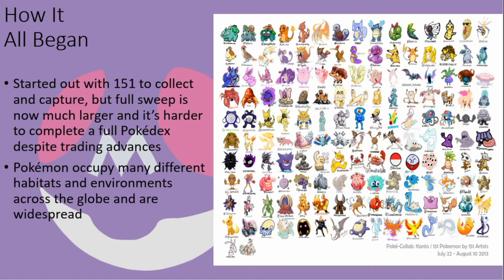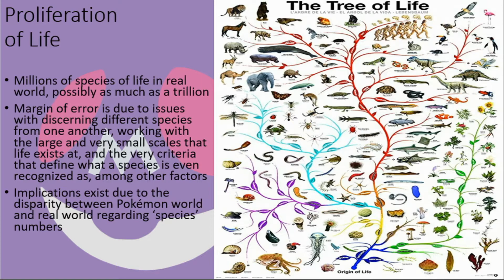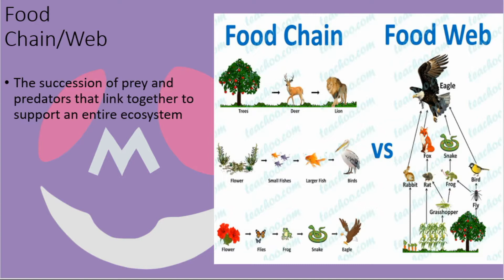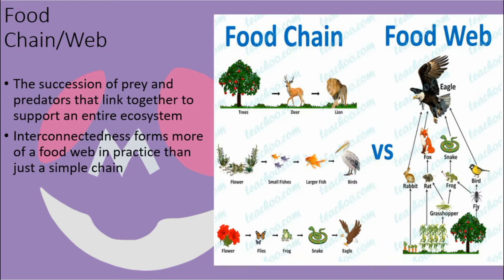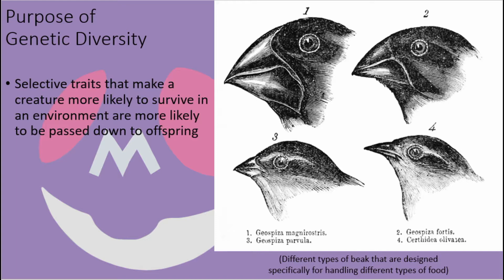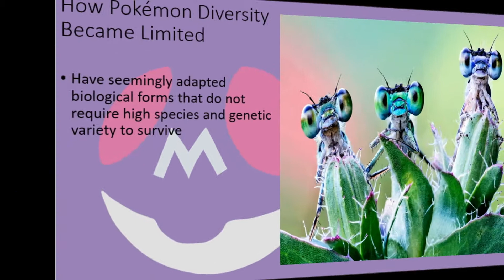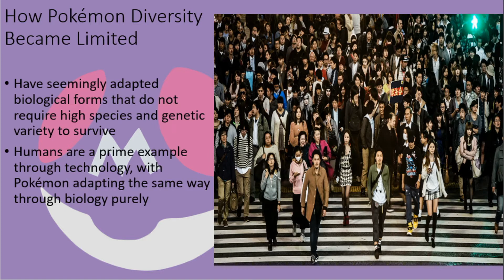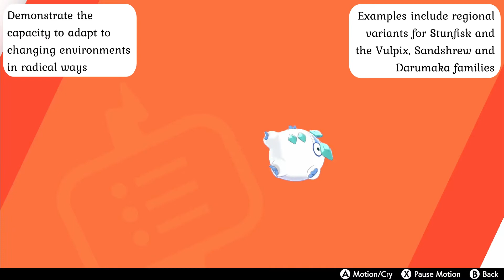Reality of Pokémon Ecology: V.T.P. Episode 17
Welcome to the seventeenth episode of the V.T.P., the Veteran Trainer’s Perspective, a series where I analyze the Pokémon games themselves and attempt to understand some of their most interesting and mysterious aspects from the perspective of both a veteran trainer and a developer of the games. Today, we will be taking a look at the overall ecology of the Pokémon world, and how stable it actually is as it stands. You might be surprised to realize that things are not what they seem as a whole…

Discord ID Tag: Professor Wormwood#7882